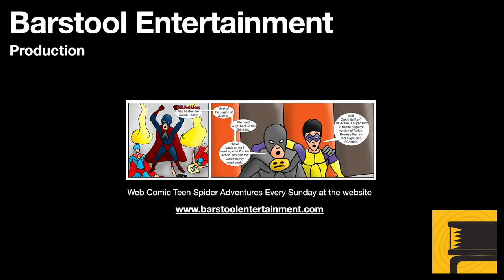Skyrim: Under Saarthal Walkthrough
After the first lesson of the Mage Guild, Tolfier invites his class to explore the ruins of Saarthal. The Dragonborn learns that they are special, and something big is happening.